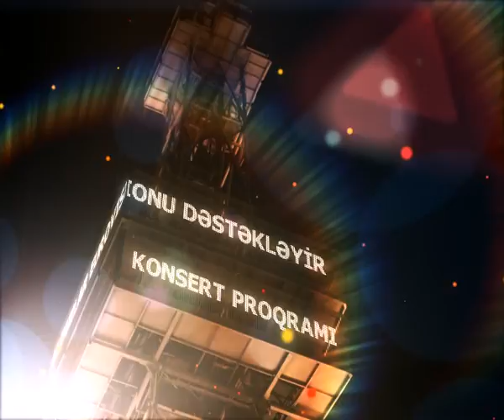Eurovision Fan Club: Superstars Support the Fan Club! Mega Concert on April 29th!